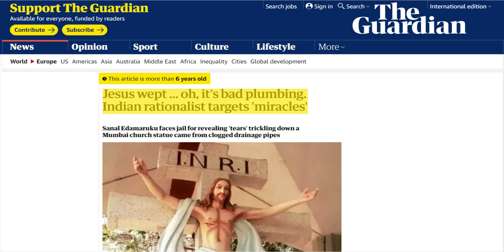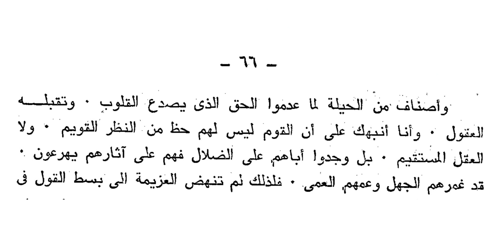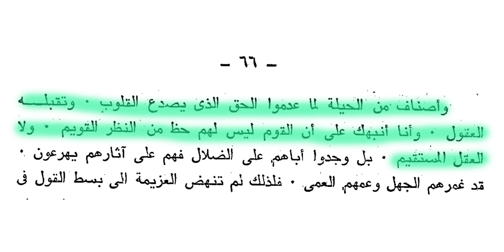معجزة نزول الزيت من الصور والتماثيل المسيحية - معجزة أم خدعة؟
في أماكن كثيرة في مصر مثل كنيسة الأنبا بيشوي ببورسعيد وخارج مصر نسمع عن معجزات نزول الزيت من الصور والتماثيل المسيحية، بعضها صور للسيدة مريم، وبعضها للمسيح، وبعضها للبابا شنودة، فهل فعلاً نزول الزيت من الصور والتماثيل المسيحية معجزة أم خدعة؟ وسنتحدث أيضا عن التماثيل التي تبكي وتنزل دموعها، هنتكلم عن الموضوع ده النهاردة فتابعوا الفيديو للنهايةّ!
أحمد سبيع على الفيس بوك
للتبرع عبر باي بال
المصادر:
- مقال الجارديان البريطانية عن تمثال يسوع الباكي في الهند